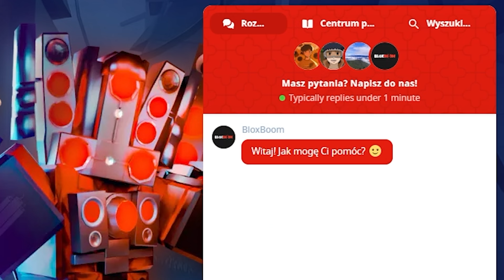ZDOBYŁEM NOWY ETERNAL CLOCK TITAN GODLY *MEGA OP* w TOILET TOWER DEFENSE ROBLOX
Nowe i tanie postacie z TTD oraz wiele więcej dostaniesz na BloxBoom 🔥
Nowy update w toilet tower defense, mega op eternal clock titan w ttd, sprawdzam nową godly postać
Tutaj mnie znajdziesz (discord, insta, grupa roblox) 👉